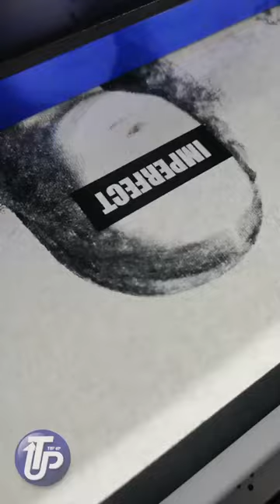DIGITAL PRINTING on Garments (DTG)- Tshirts, cloth, canvas | Top Up Enterprise Sdn Bhd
If you are a designer based in Malaysia wishing to sell your own physical prints that you design yourself but do not wish to invest in an expensive digital garment printer, you may consider sourcing for a contractor and supplier to do the printing for you.

Digital printing is now very advanced and you can literally print any designs on shirts, mugs, umbrellas, bags, canvas, etc. For bulk designs then usually silk printing would be the preferred option.

In Malaysia, I would recommend the following supplier who have been in the garment and premium gift industry since 1982 as they do not have mininum order requirements for now.

Top Up Enterprise Sdn Bhd (571622-T)
Address: No.115, Seang Tek Road
10400 Georgetown, Pulau Pinang, Malaysia